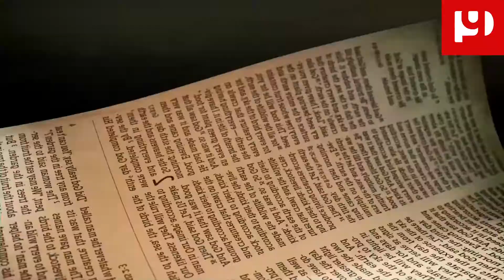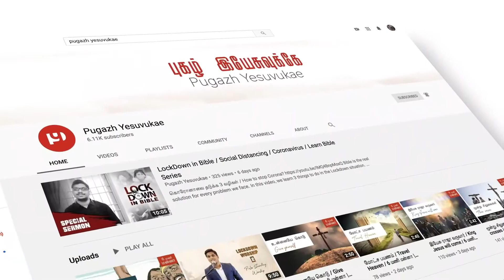15.கிதியோனின் பட்டயம் / Sword of Gideon / The Complete Bible Story in 60 days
When God rescued his family from a nation called Midian, He did it through a guy named Gideon. At first, Gideon didn’t think he was strong enough to lead God’s people, but God gave him the strength and help he needed.

The Bible is one unified story that leads to Jesus, At Pugazh Yesuvukae, we'll learn the complete Bible story in 60 days (June 1 to July 30, 2020). I hope this will help you to grow in Christ and understand the bible clearly.
வேதாகமம் என்பது பல கதைகளால் தொகுக்கப்பட்ட ஒரு தொடர் கதை என்பர். இக்கதைகளை இணைப்பவர் இயேசு. எனவே முழு வேதாகமத்தையம் 60 நாட்களில் படிப்பிக்கும் முயற்சிதான் இத்தொடர். (ஜூன்1 முதல் ஜூலை 30 வரை).

இது உங்களுக்கு பயனுள்ளது என்று பட்டால் உங்கள் நண்பர்களுக்கும் பகிருங்கள்.